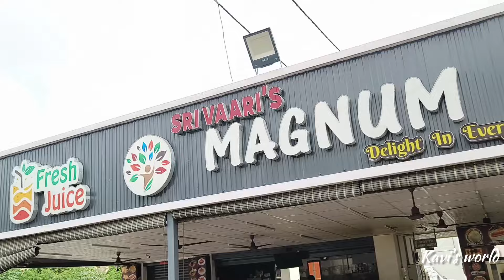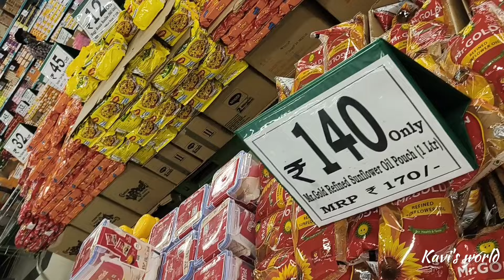House warming function first day | emotional and happy moments | watch till end